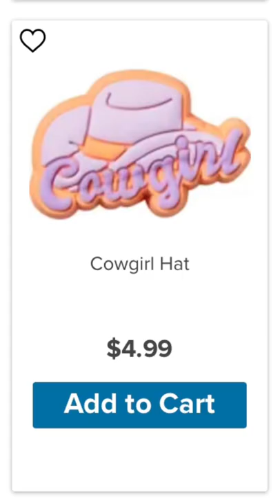croc jibbitz (part 1)